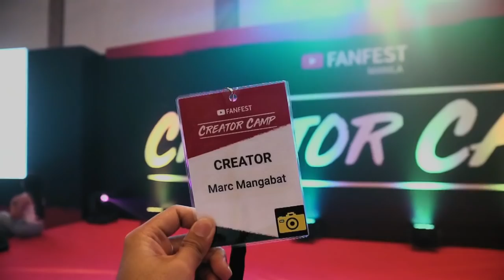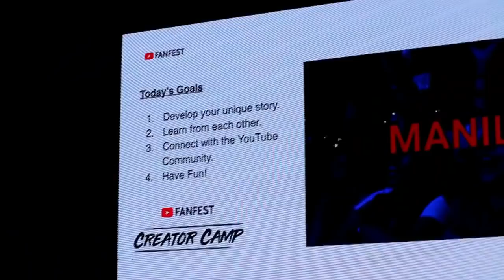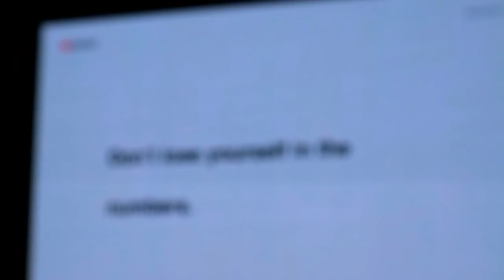INAWAY AKO NI JAYZAM?!!!! (YouTube Creator Camp 2019) | Marc Arleson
This was my first ever YouTube Creator Camp Manila 2019 and it went well. I got a chance to meet different kinds of people with the same passion as mine, I got to meet some of my favorite YouTubers that I look up to, like Janina Vela, Benedict Cua, Nate Punzalan, and a lot more. And also, I met Crisha Uy, Jayzam Manabat of Jamill & Princess and Nicole

And also, this was my first time to see Matt Steffanina in person like close up. He is my favorite YouTube dancer even though I don't know how to dance. Sadly, I don't have a chance to take a selfie with him.

Raiza Contawi, Ranz and Niana, ThatsBella, Brians TechKnowlogy, Hannah Pangilinan, Lloyd Cadena, Rei Germar, Pamela Swing, Kenneth San Jose, Baninay Bautista, Alex Wassabi, and Hype StreetBall were in this video. :)